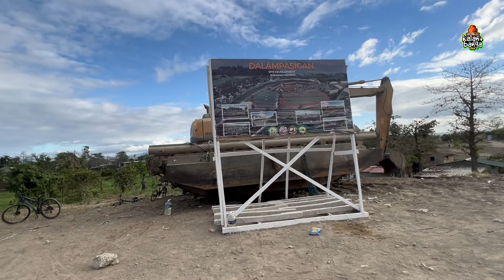CALAMBA to BIÑAN BAYBAYIN ROAD TOUR: Part 3 of 3 - Caingin, Sta. Rosa to De la Paz, Biñan Esplanade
CALAMBA to BIÑAN
BAYBAYIN ROAD TOUR:
Part 3 of 3 - Caingin, Sta. Rosa to De la Paz, Biñan Esplanade
17 February 2024

"Ang aking paglalakbay mula Looc patungo sa Dela Paz Biñan Esplanade"